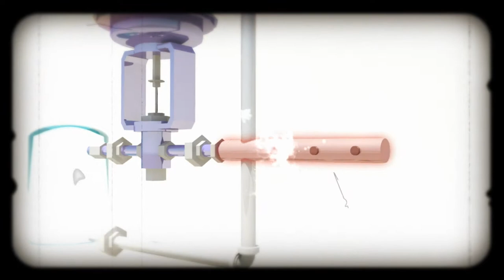Adjustable Ultrasonic Cool Mist Luma Comfort HC12B Humidifier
Benefits:
-Covers 650 square feet
-Demineralization cartridge prevents lime scale and mineral buildup
-Generates micro fine mist
-Great for bedrooms or nurseries
-Naturally eliminates dust particles
-Operates up to 45 hours per tank fill
-Sleek vase design with 8 adjustable mist settings
-Soothing cool mist provides comfort
-Ultrasonic technology saves energy

Dry skin and chapped lips will be a thing of the past, especially when you purchase the Luma Comfort HC12B. The ultrasonic cool mist humidifier keeps you comfortable, while also looking great with its sleek and slim vase design, this product seamlessly blends in with your home's decor.  The HC12B Cool Mist Humidifier produces 2.5 gallons of mist daily and effectively covers rooms up to 650 square feet. Therefore making it perfect for any medium to large size room.  Ultrasonic technology also ensures energy-efficiency and near-silent operation.  Incredibly easy to operate, the Luma Comfort HC12B humidifier comes with a remote control and lasts up to 45 hours per single tank fill.